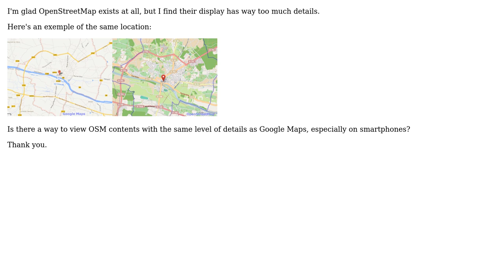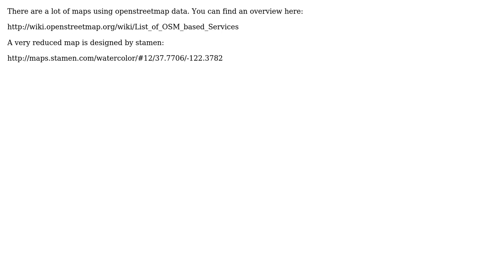GIS: OpenStreetMap display as simple as Google Maps? (2 Solutions!!)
GIS: OpenStreetMap display as simple as Google Maps?

With thanks & praise to God, and with thanks to the many people who have made this project possible! | Content (except music & images) licensed under CC BY-SA | Music | Images & others | With thanks to user Rob Quincey user Gulbahar user AndreJ and the Stack Exchange Network Trademarks are property of their respective owners. You are responsible for your own actions.